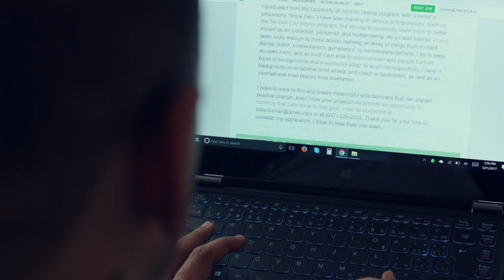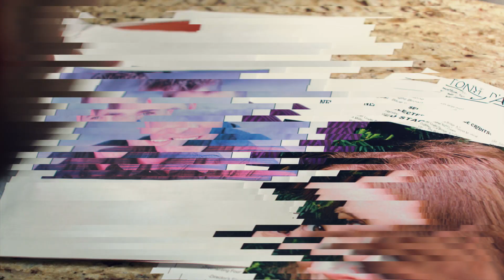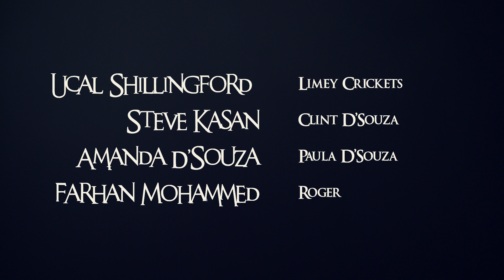EP 3 - Auditions (How to make a short film)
EPISODE DETAILS

Its time to audition and get the best performanes for your film. While you could get a friend or family member to act in your movie, getting a professional actor will bring your film to life. So I recommend auditioning for the role and selecting someone who will bring your character to life as you imagined it.

You'll likely get a lot of responses for your ad. Don't do what I did and call everyone for the audition. First shortlist the candidate to those who look the part for your role. Then send these short listed candidate a small extract from your script that is a big moment in the film for them. Include a description of the character so they can get into the right headspace. Give them a few days to send a video audition aka self-tape. When you get the self-tape, let them know you got it and that you'll get back to them by a certain date with a decision regardless if they made it to the next round or not.  Some times you are lucky enough that one performance stands out so much that you don't need to hold auditions for that role. But more often than not, you'll be torn between a few candidates and now its time to take them to the next round - in person auditions.

Set a time and place for the actors to meets. Don't have them come all at once. In my experience, 15min window is all i need for a candidate. So stagger them out accordingly. Once the actors are in the room, you'll have to put them at ease as they will most likely be nervous. So always be polite and nice to them. If they make a mistake, let them know its ok and try again. It might take a few trys before they do their best audition. It is best to have someone else read line with them instead of you. This way you can focus on their performance and give feedback for their next take. If you read lines with them, you'll be distracted and not pick up on the details. A sign of a good actor is one who can pick up direction. For the first run through, let them do it the way they think and understood the character.. After that run through, give them some feedback to change a few thing and explain why so they understand and think like the character. If they can adapt to the change, then you have yourself a good actor.

You should tape the auditions so you can reference it later and see how they looked on screen. This should help narrow down to the ideal candidates. There will be a few times where it might come down to two candidate and you can't decide between them. Then its best to bring them back and if they have lines with another important character that you've cast, you should have them read line with each other. This way you can test on-screen chemistry and go with the one that has better chemistry.

Once you've finalized your cast. Send an email to everyone who attended the auditions and let them know if they got or didn't get the part. Provide the selected actors with contracts and call times. Here is a contract I used to start and modified according to my needs.

Once you get the signed contracts, you can send call sheets which includes the location, the shoot time, when they should arrive, when you'll wrap up and what scenes you are shooting that day. Include the copy of the script so they can start learning lines. Nofilmschool did a good article on call sheets that include a template

Don't forget to test your equipment and practice before the shoot otherwise you'll end up making mistakes like I did. In the next episode we cover the shoot day and post production.